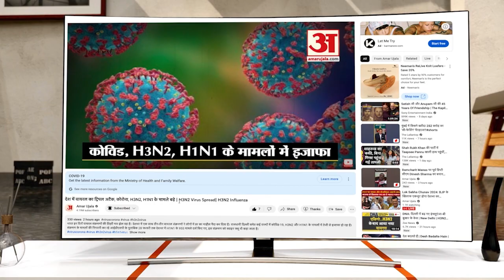Rajasthan New CM: Vasundhra Raje ने दिल्ली से लौटने के बाद दिखाया शक्ति प्रदर्शन, क्या हैं मायने?